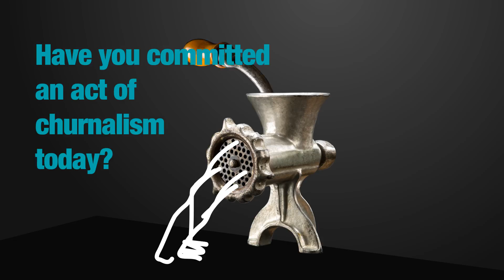Have You Committed An Act Of Churnalism Today?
Next time you find yourself about to commit an act of churnalism send your boss this blog - and walk away from your desk.